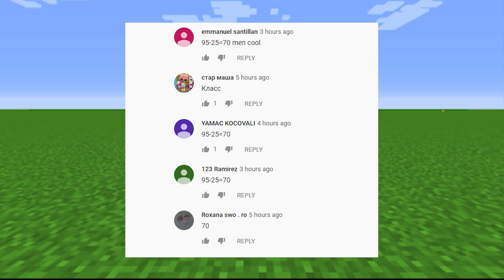Minecraft NOOB vs PRO vs HACKER vs GOD : FAMILY TREE HOUSE in Minecraft ! Animation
Minecraft NOOB vs PRO vs HACKER vs GOD : FAMILY TREE HOUSE in Minecraft! Animation ! Minecraft house build Challenge ! Who win? You decide!

Hi! My name is Fin Noob in minecraft! This video about noob vs pro vs hacker vs god challenge. Minecraft noob - this is a character who play in minecraft first time. Minecraft pro - good player in minecraft. Watch a video about noob in minecraft and pro in minecraft! Also on my channel you can see videos like noob vs pro vs hacker vs god! Minecraft hacker - player, who know all secret commands and cheats in minecraft and minecraft secret! Minecraft god - creator of the world. Noob versus Pro in minecraft? Who win? Write in the comments! Minecraft Sub Noob vs. Pro DanOMG vs. hacker Dirty Noob or god WiederDude in minecraft? My video looks like this, so you should like it! Minecraft crafting challenge and minecraft battle mobs u can see on my channel too! This is the funny minecraft video ! It's a minecraft secret and how to find a hacker in minecraft? Only god in minecraft know how will do this!